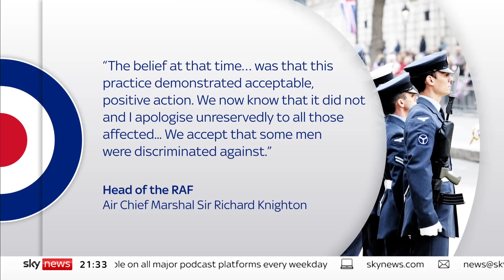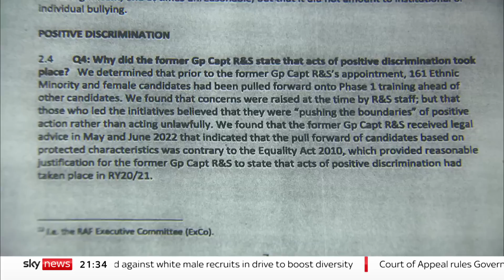Royal Air Force unlawfully discriminated against white men in bid to boost diversity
An official inquiry has found the Royal Air Force unlawfully discriminated against white men, in a recruitment drive aimed at boosting diversity.

The finding is the culmination of a scandal first exposed last August when Sky News revealed the RAF's then-head of recruitment had resigned over the issue.

Our Security and Defence Editor, Deborah Haynes, broke the story and reports on the latest development.